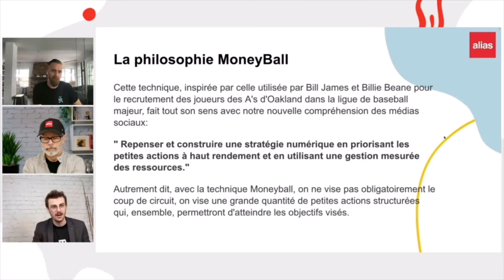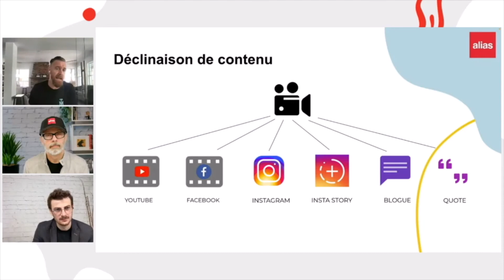Marketing : La philosophie Moneyball – Marco Bérubé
Dans cet épisode, Marco Bérubé présente la philosophie Moneyball pour créer du contenu rapidement. C’est une technique marketing qu’on utilise nous-même chez alias entrepreneur•e !

Extrait du deuxième rendez-vous des Essentiels LTA du 2 mars 2022.